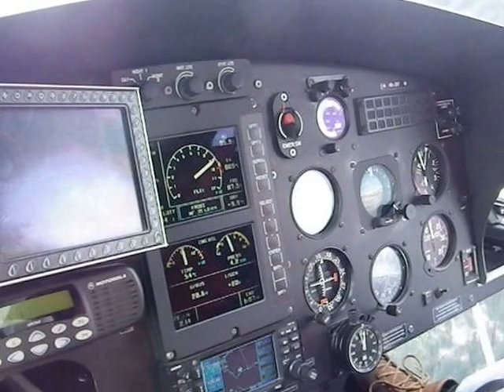Helicopter sightseeing flight - Happy Tour Switzerland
INSIDER HOTEL